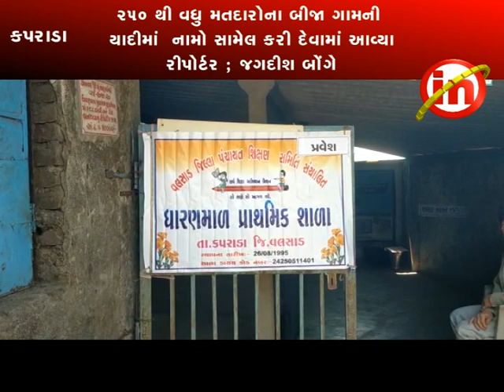કપરાડા ; ટુકવાડા ગામના ૨૫૦ વધુ મતદારો બે કિલો મીટર નું અંતર કાપી ડુંગરો ચઢી મતદાન કર્યું